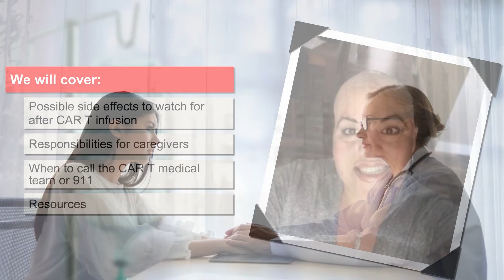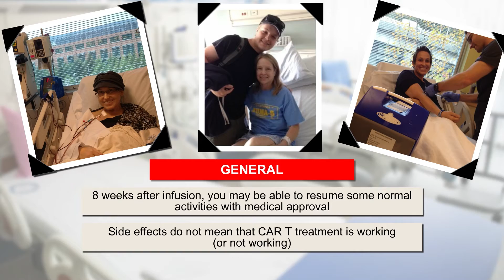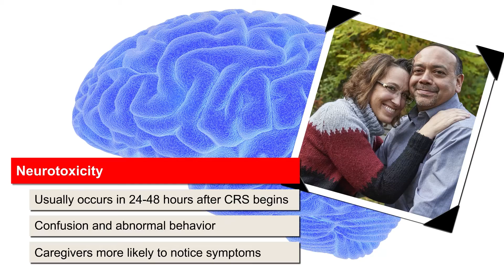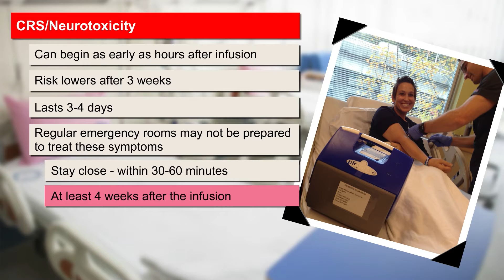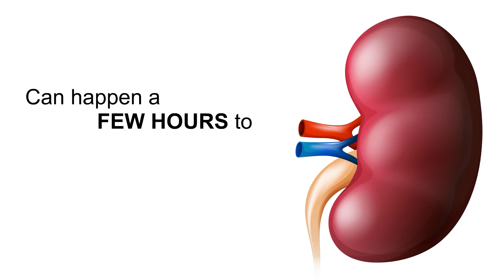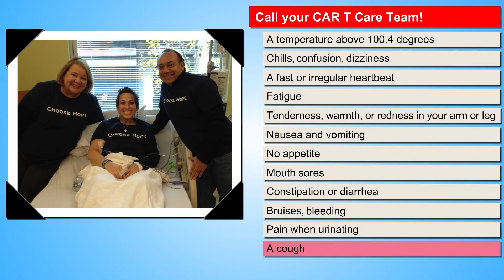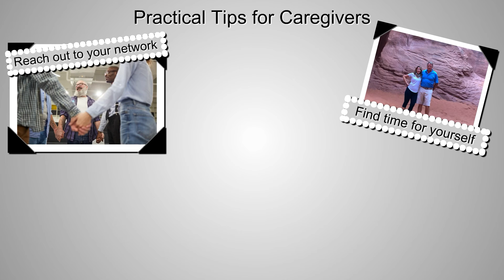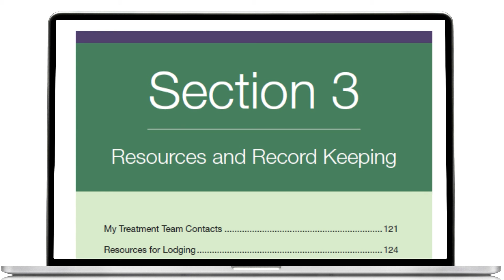Quick Guide on Possible Side Effects after CAR T Infusion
Welcome to this quick guide on possible side effects after a CAR T infusion. It will explain what potential side effects to watch out for, responsibilities for caregivers, when to call your CAR T Care Team or 911, and additional resources for support.

CAR T cell therapy is one type of immunotherapy. Immunotherapies use your body’s immune system to identify, attack, and kill cancer cells. This video will describe potentially serious side effects, common symptoms, and possible long-term side effects after CAR T infusion. It will also cover what to do when experiencing side effects and practical tips from patients and caregivers.

0:00 Introduction
0:39 Inpatient and Outpatient Infusion
2:59 Caregiver Responsibility
3:41 Cytokine Release Syndrome
4:42 Neurotoxicity
7:25 Treating CRS
9:28 Tumor Lysis Syndrome
10:09 Low Blood Counts
10:36 B Cell Aplasia
11:22 When to Call Your CAR T Care Team
12:05 When to Call 911
13:13 Caregiving Tips
15:38 After 8 Weeks
16:07 Long Term Side Effects
16:33 Resources
17:15 Thank You